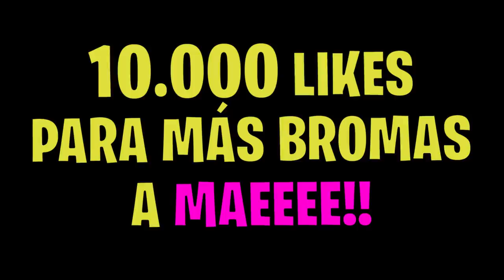Rompo con Mi Novia por San Valentin... 💔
Rompo con Mi Novia por San Valentin...Lo habeis pedido. Esto fue absolutamente increible.

Esto son partidas privadas de fortnite con premios. Como ya sabeis hoy es san valentin y vamos a por otra broma de fortnite! Hoy voy a dejar a mi novia como regalo de san valentin. Que videazo!